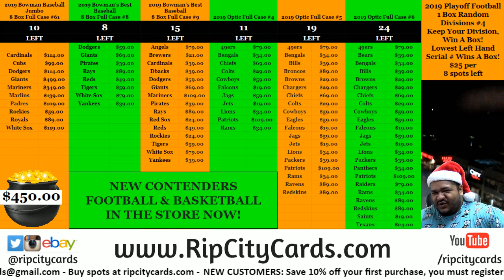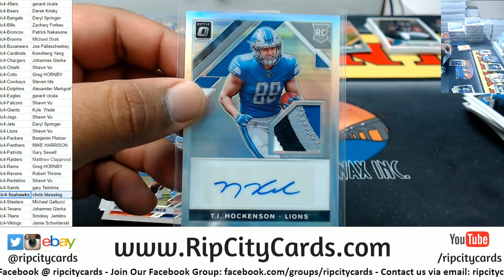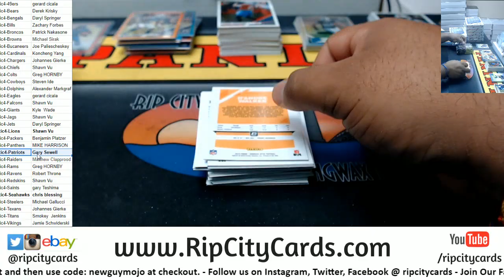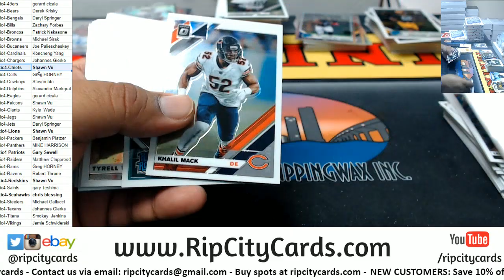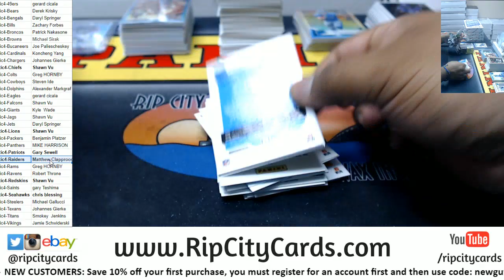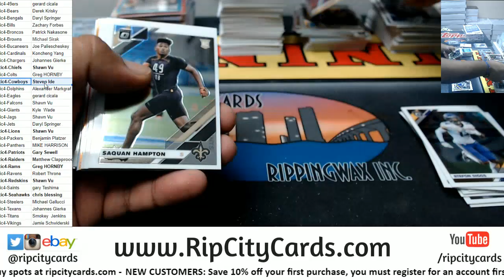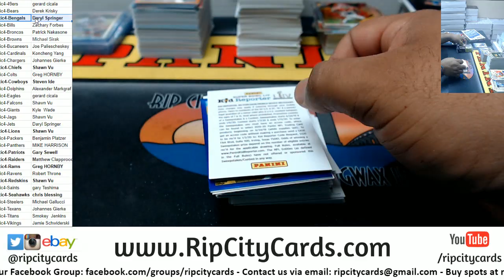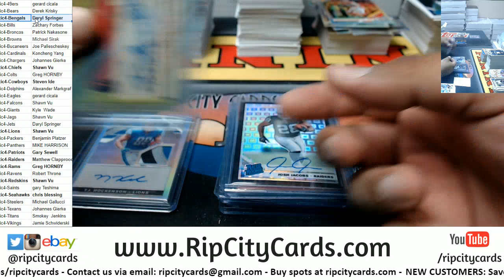2019 Donruss Optic Footbal Hobby Full Case #4 RCC